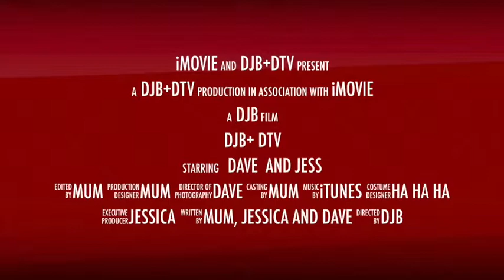Cat and Lawn mower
DJB+DTV